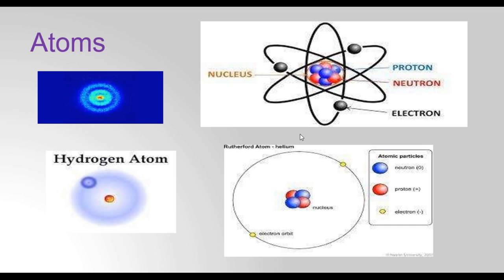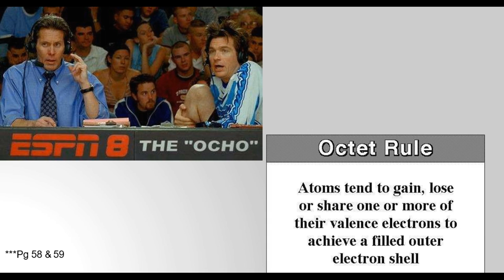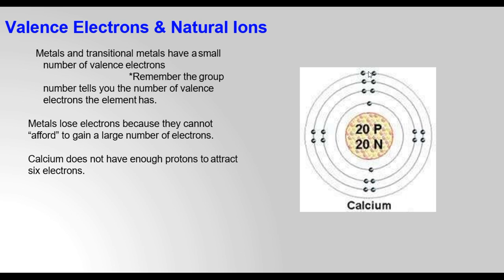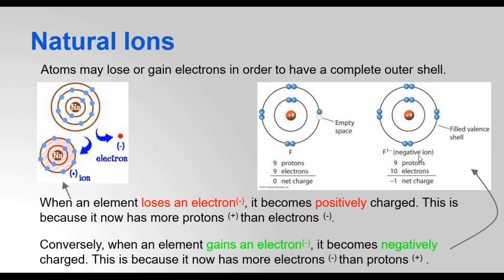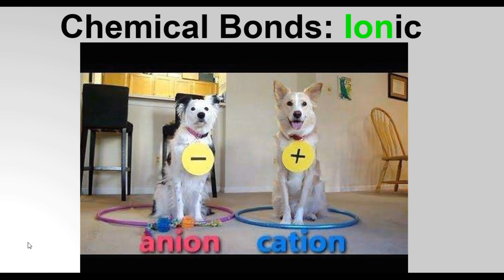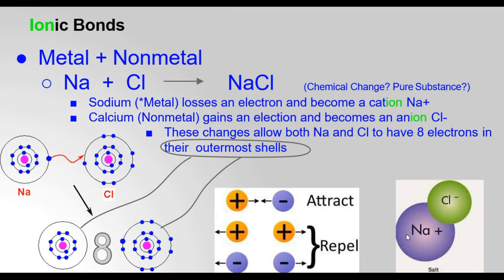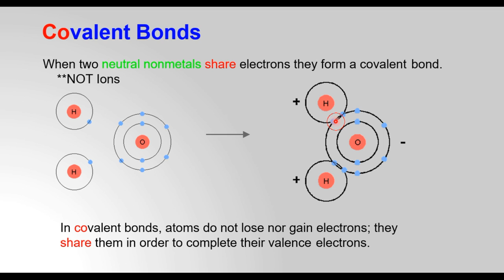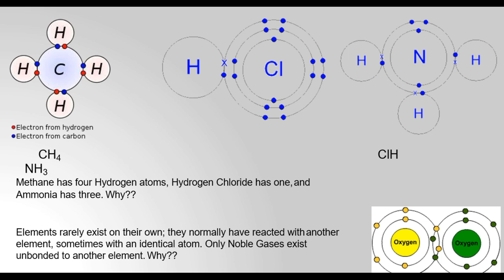class9 chapter 5 chemical bond